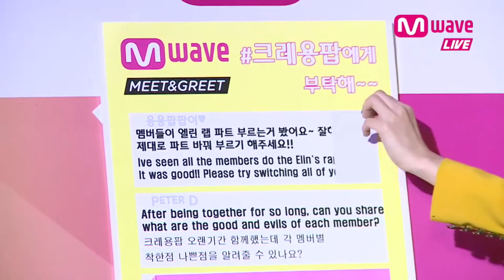Crayon Pop Switches Parts Singing 'Uh-ee'♬？ [MEET&GREET]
[MEET&GREET] CRAYON POP ALBUM 'EVOLUTION POP_VOL.1' 10.24.16 -- Meet CRAYON POP and Get Signed!